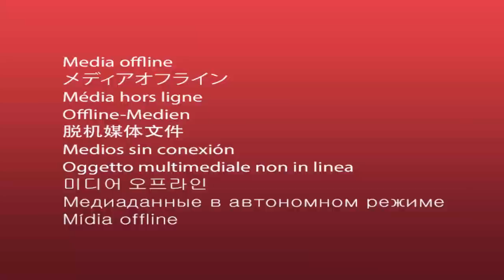🐟 ТЕЖКА ВЪРЗИЯ ЗА ТЕЖКА СКАМАЗИЯ ?! - Minecraft Bingo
Днес ще изпробвам една нова Minecraft мини игра, наречена Bingo! Заслужава ли си тя и ще успеем ли да приплеснем всички задачи в моята игра ?
Ако искате още епизоди като този, смажете лайк бутона, приплеснете камбанката и се абонирайте, ако все още не сте го направили! 💥🔥✊

👕 -- СКАМАЗНИ ТЕНИСКИ!  -- 👕
Подкрепете ни като поръчате вашата сега!

F1ze

Донт фургет ту ду дъ сабскрайб! 🐟